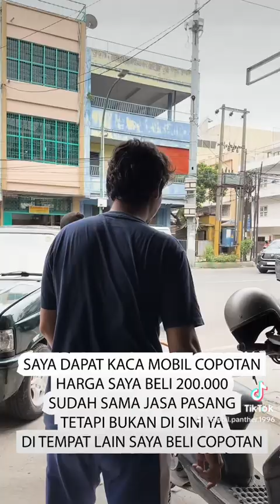Pesawat atau Regulator Kaca Panther Kotak Bermasalah